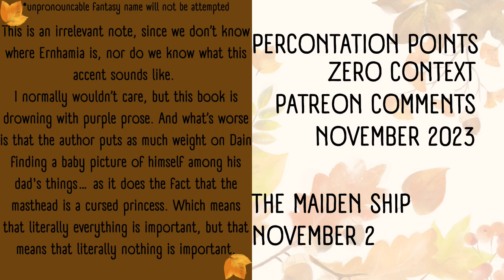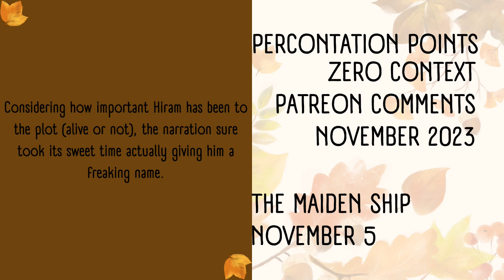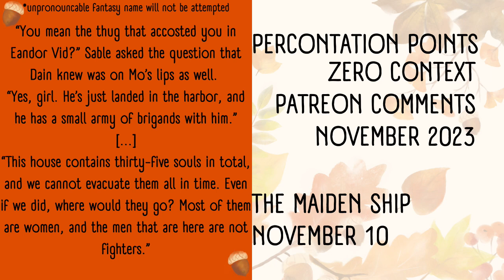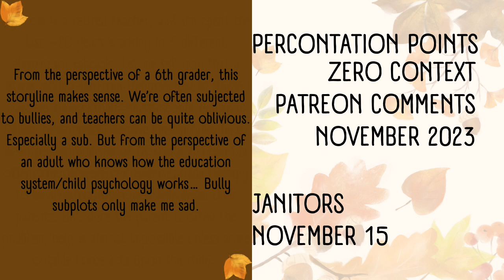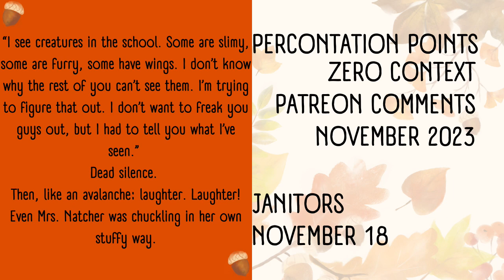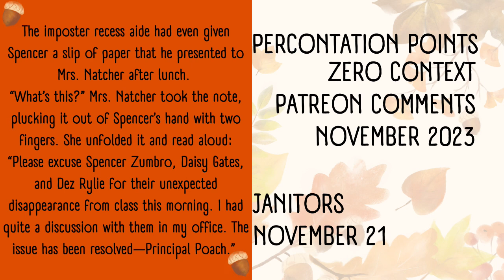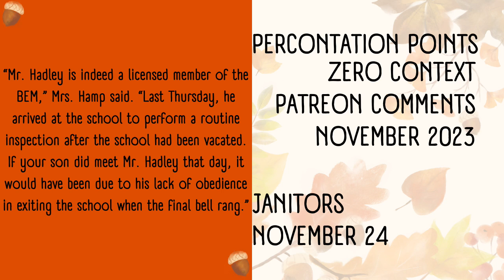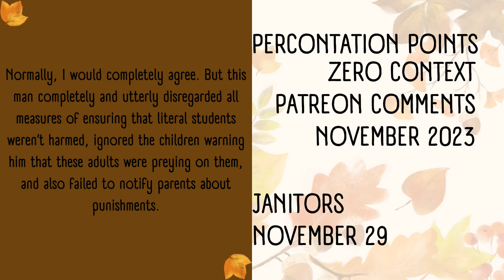Zero Context Patreon Comments: November 2023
Zero context book snark from my patreon. Now with built-in subtitles for the hard-of-hearing community, those who don't speak English well, or those who just have problems with comprehension!